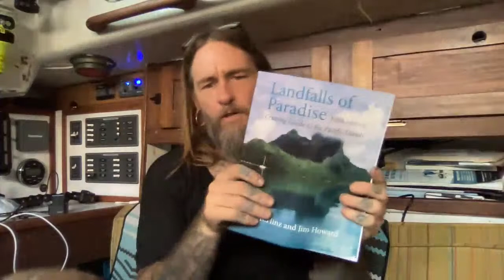YOUTUBE LIVE from the Boat Yard in Honolulu! SNEAK PEEK at Triteia's repaired rudder & What's Next!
Ahoy Friends,

Join me for a live stream from the  Boat Yard and hear what's next for Triteia and myself !

Sunday May 1st at 5PM HST

TIME ZONES:
- New York (EST) 11 pm
- LA (PST) 8 PM
- Honolulu (HST) 5 pm
- London (UTC) 4am (May 2)
- Sydney (AEDT) 1 pm  (May 2)

Fair Winds,
James